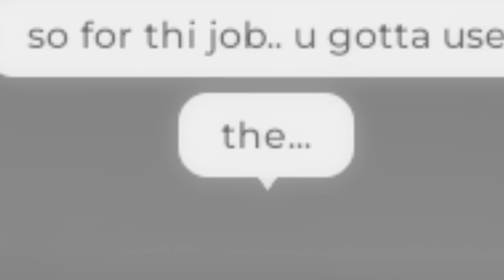Upgrading From $1 to $1,000,000 UBER.. (Brookhaven RP!)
$1 to $1,000,000 TAXI.. (Brookhaven RP!)
CALIXO IS BROKE WITH ONLY $1 TO HIS NAME AND NOW NEEDS TO MAKE ENOUGH $$$ TO BUY A £1 MILLION TAXI IN ROBLOX BROOKHAVEN RP!!!